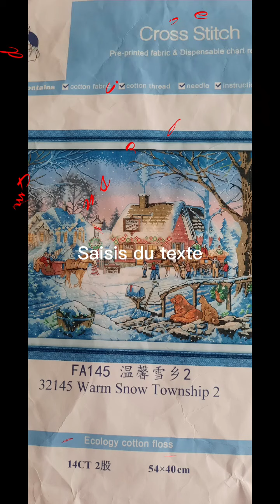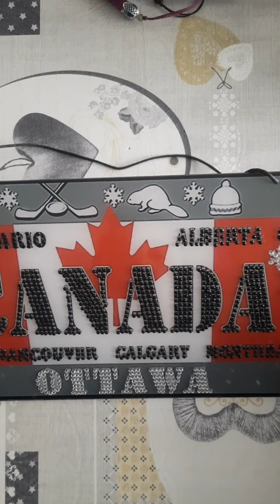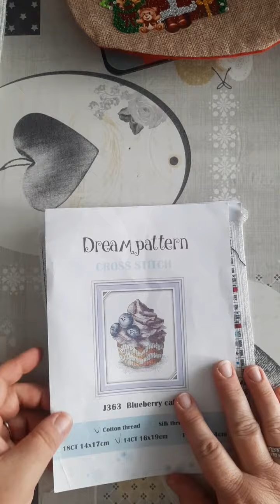realisation de septembre